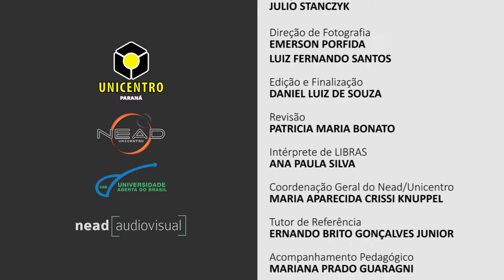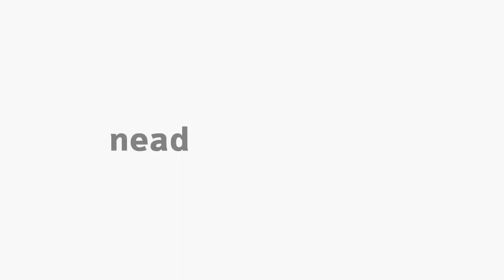[EFI] Passe e tática em Basquete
Tema Passe e Tática em Basquete na disciplina Basquetebol com o professor Ângelo Juliano Carneiro Luz para o curso de Educação Física.